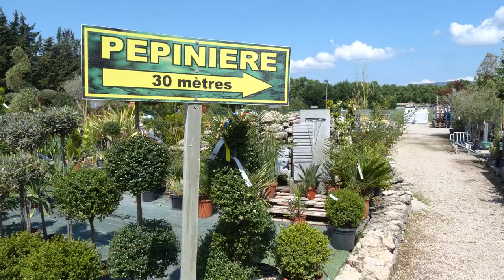AMBIANCE AU JARDIN : Votre Jardinerie à CADENET 84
Une pépinière grandissante : arbuste, haie, arbre, fruitier, vivace sont en stock toute l'année.
Tout pour votre jardin ! Rayon arrosage, outillage, plancha, terreau ainsi qu'un grand rayon droguerie, raticide et traitements/désherbant.
AMBIANCE AU JARDIN vous propose aussi un grand rayon décoration vous permettant de vous offrir ou de faire plaisir : bougie, cache-pot, horloge, verrerie, plateau, lanterne et bien plus encore.